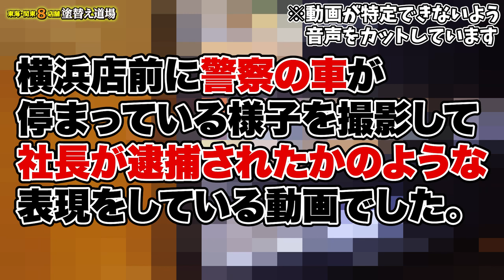警察沙汰問題について！無断で動画があげられてますが勘違いされるのでやめてください！